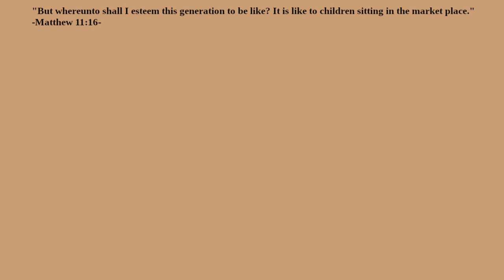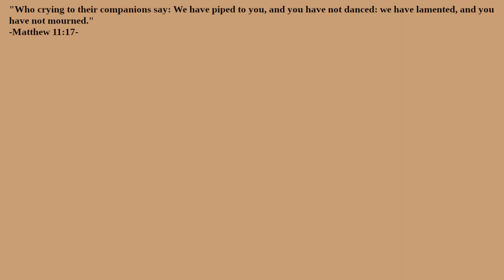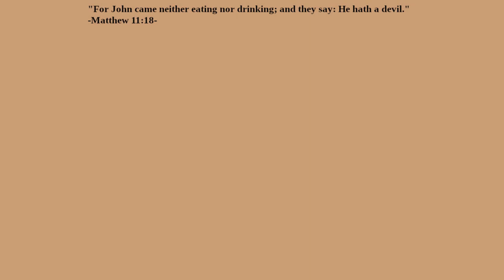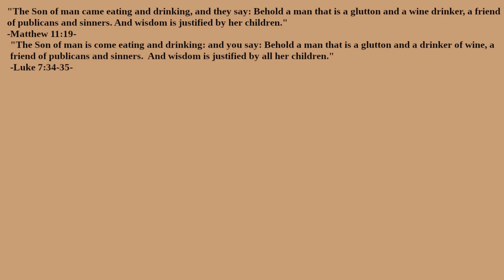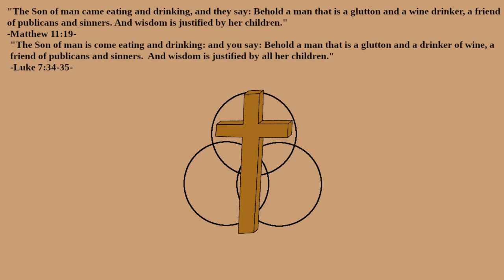What do the Children in the Marketplace Signify?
How is not dancing or mourning childlike?  Is this parable a compliment or a condemnation?  Why did the pharisees really reject both Jesus and John the Baptist?